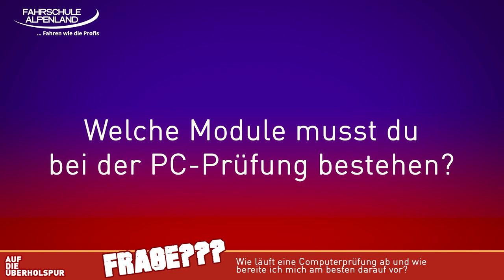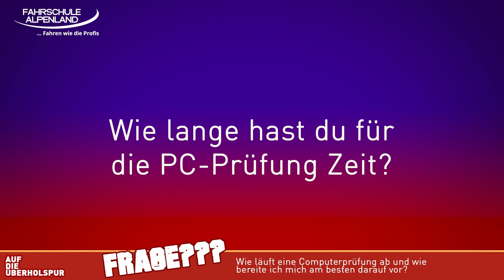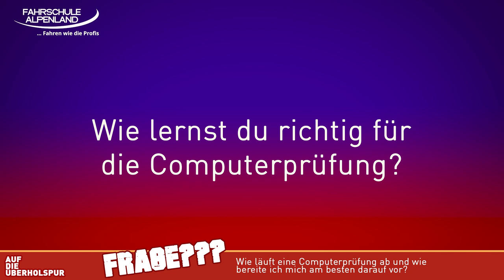So SCHAFFST du die benötigten 80% bei der Führerschein-Theorieprüfung mit links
Die Computerprüfung für den Führerschein ist die erste "Hürde". Welche Module du bestehen musst, wann PC-Prüfungen stattfinden, wie eine PC-Prüfung abläuft und wie du am besten lernst, erfährst du in diesem Video.

Womit machen wir diese Videos?